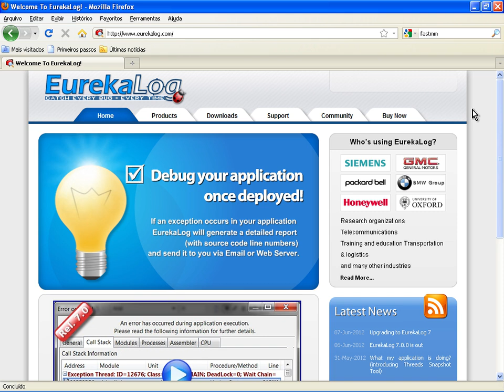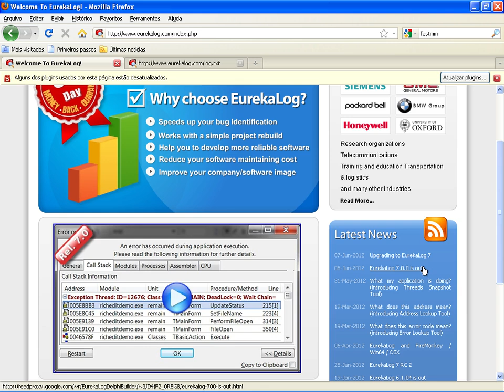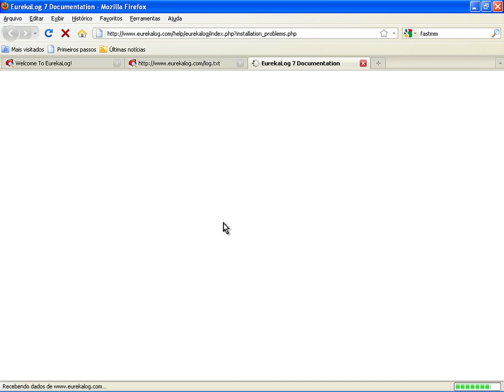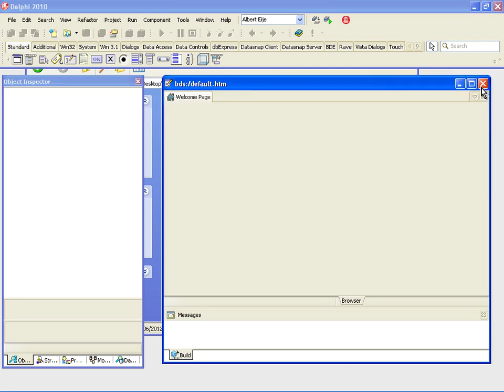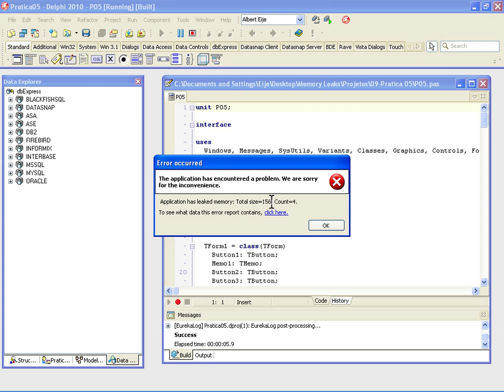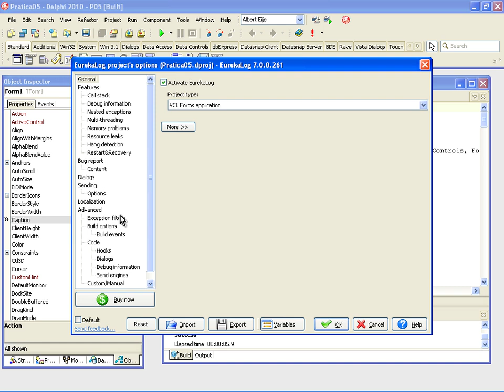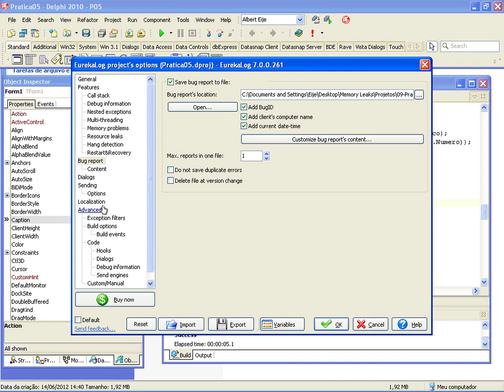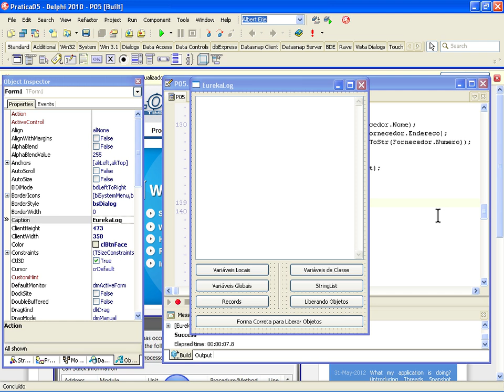Delphi - Memory Leaks Video Aula 09 - EurekaLog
Memory Leak é um vazamento de memória.Ocorre em sistemas de computador quando uma porção de memória, alocada para uma determinada operação, não é liberada quando não é mais necessária. A ocorrência de vazamentos de memória é quase sempre relacionada a erros de programação e pode levar a falhas no sistema se a memória for completamente consumida.O objetivo desse curso é fornecer conhecimentos de nível básico a intermediário sobre o gerenciamento de memória em programas desenvolvidos na ferramenta Delphi.Veremos uma teoria básica de como funciona o gerenciamento de memória por parte do Sistema Operacional. Nesse ínterim, analisaremos um aplicativo desenvolvido para o treinamento em Delphi que simula o gerenciamento feito pelo SO (swap). Será nossa primeira prática. Ainda na parte teórica compreenderemos como as variáveis do Delphi são alocadas na memória.Na parte prática princípio veremos como gerar os vazamentos de memória (memory leaks). Após isso utilizaremos algumas ferramentas que nos ajudarão a encontrar e até mesmo gerenciar tais problemas: FastMM, TopMemory, EurekaLog e madExcept.Utilizamos o Delphi versão 2010 durante o curso.Se você é participante do Treinamento T2Ti ERP, compre esse curso através da sua área de participante paradesfrutar do desconto de 50%, caso esteja com todas as mensalidades pagas.Aproveite mais esse lançamento da equipe do T2Ti.com.Este curso é auto-instrucional, isto significa que é você quem controla o tempo de estudo. Ao adquirir este curso, além das video aulas, você terá a sua disposição a nossa tutoria online para tirar suas dúvidas através de uma lista de discussão com os nossos instrutores.Download dos ProjetosOs projetos desenvolvidos no treinamento podem ser encontrados no github Delphi StarterCurso Delphi Exceptions

Video Aula 09 - EurekaLog
Utilização do EurekaLog para rastrear os vazamentos de memória (memory leaks).Duração: 00:20:37

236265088